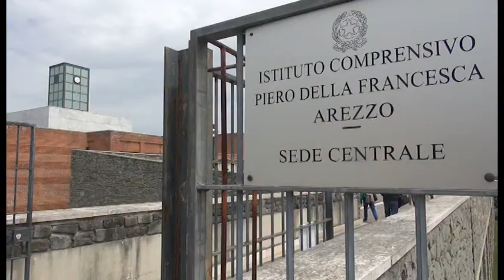Calcit, domenica torna il Mercatino dei Ragazzi